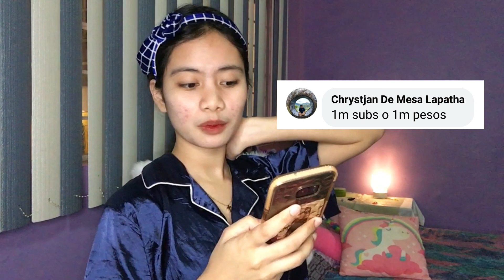MAKE ME CHOOSE BETWEEN TWO THINGS!!! | Neris De Mesa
God bless everyone, my famirisse!💜